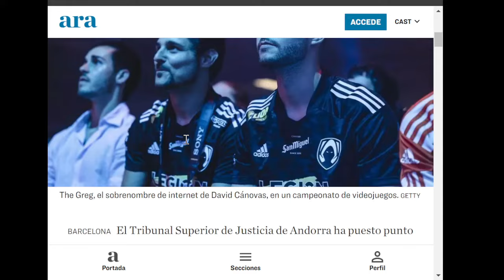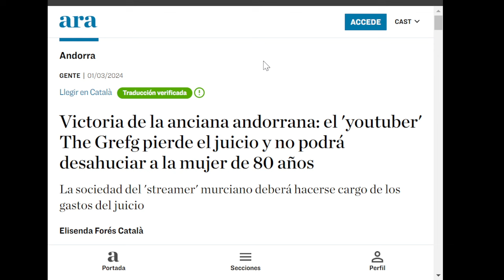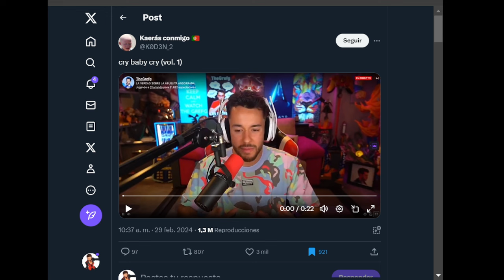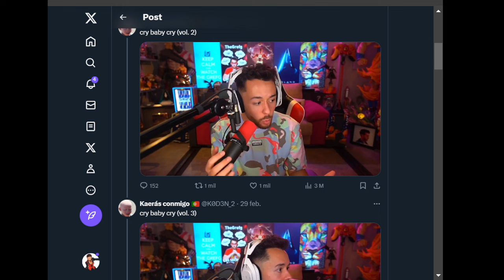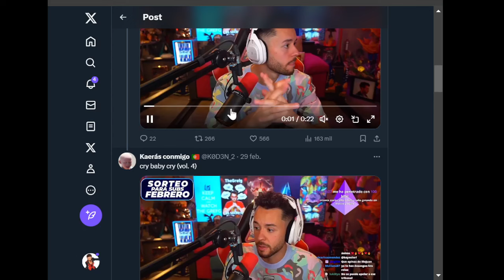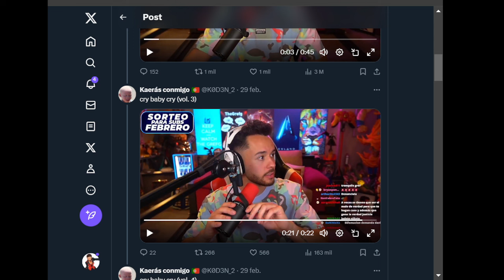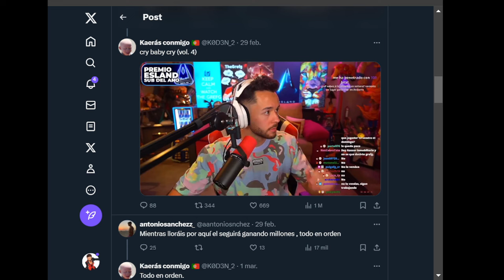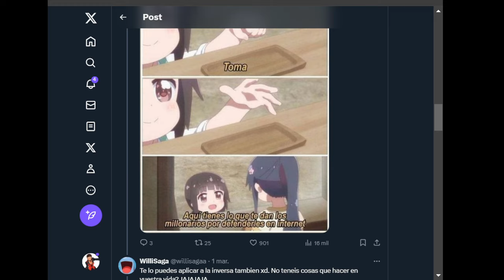GREFG PIERDE JUICIO CONTRA LA ANCIANA - PlutonicClown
Este es un video comentando como el Youtuber y Streamer TheGrefg ha estado recibiendo duras críticas tras perder el juicio contra una mujer de la tercera edad, ya que se empezó a correr la noticia de que la conocida celebridad de redes (creadora de los premios Esland y de sus partidas en videojuegos como Call Of Duty, Minecraft, Fornite, etc) a través de una sociedad suya la cual tenía propiedad de un edificio querían desahuciar a una mujer de 80 años que pagaba su renta en aquel lugar.

Todo este asunto ya ha sido tocado en un pasado en mi canal de Youtube, dejo el directo

También dejo el link a mi canal secundario (PlutonicClown: Respaldo): @PlutonicSecundario